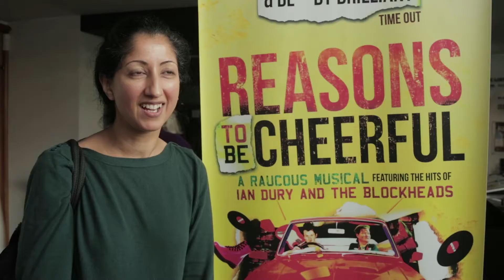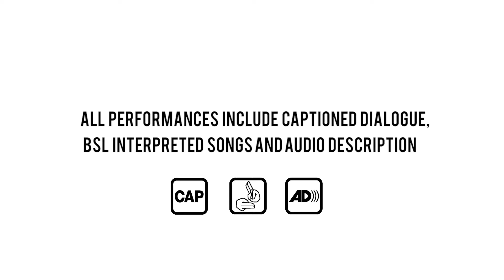Reasons to be Cheerful - Audience Vox Pops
Audience feedback from the 2017 tour of Reasons to be Cheerful, a raucous musical featuring the hits of Ian Dury and the Blockheads.